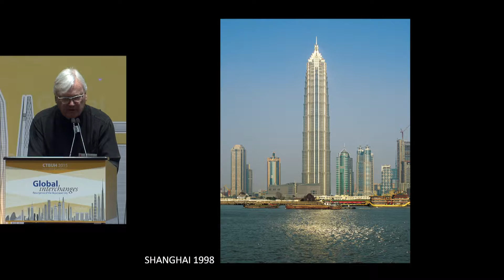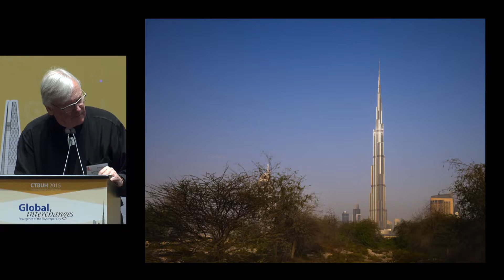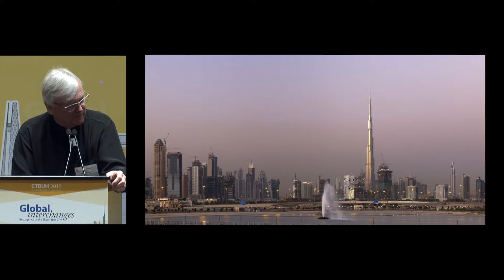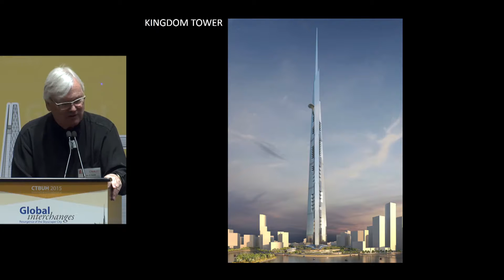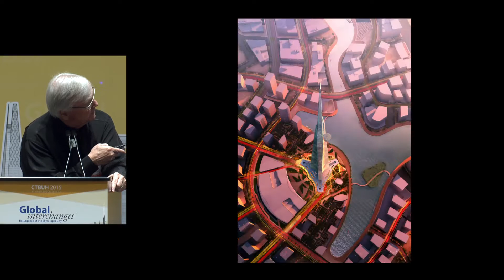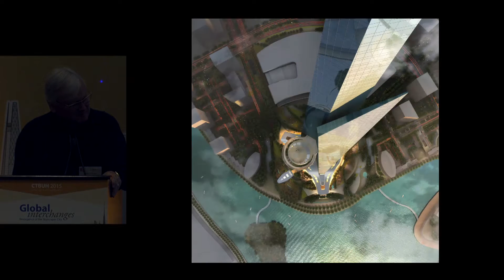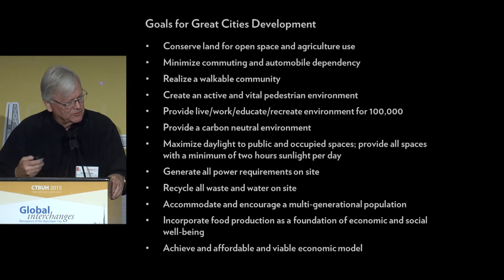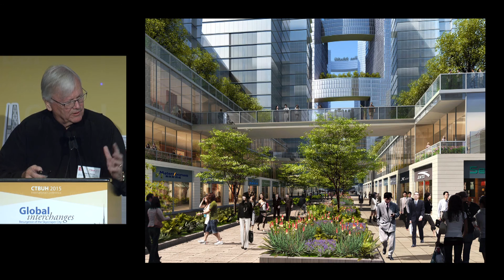CTBUH 2015 New York Conference - Adrian Smith, "The Tall Building Impact: From Local to Global"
Monday October 26, 2015. New York City, USA. Adrian Smith, of Adrian Smith + Gordon Gill Architecture, presents at the 2015 New York Conference Session 1b: Kingdom Tower, Jeddah on "The Tall Building Impact: From Local to Global."

Supertall towers, when done correctly, are the catalyst for the city or district around them. They give an area an identity. They increase the local economy and connect that local community to the global one. If done right, a supertall tower will put a city on the map in terms of tourism, increased business ventures, and increased future development.